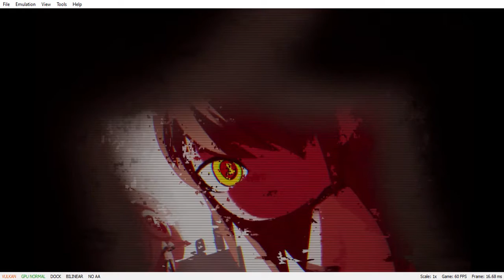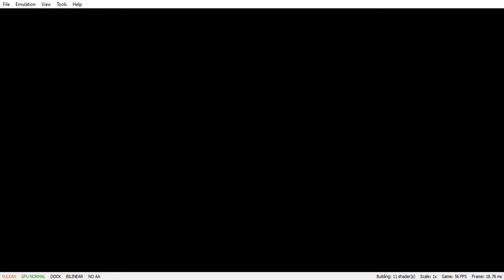Yuzu Emulator On A 1st Gen X5670 Xeon | Bloody Bunny The Game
It's that Bloody Bunny again well for Nintendo Switch this time. Join me as i dive into the bloody underworld via Yuzu Emulator Enjoy!!!

Support Yuzu Developers

Pc Specs

Xeon X5670@4.6ghz
DIYPC Zetta-ARGB Black Steel / Tempered Glass ATX Case
Asus P6X58D-E ATX X58 Socket 1366 Motherboard
CoolMaxx Cooler
120gb Netac SSD
4TB Seagate Wolf HDD
20gb DDR3-12800 Ram
GTX 970 4gb
500 Watt Thermaltake Power Supply